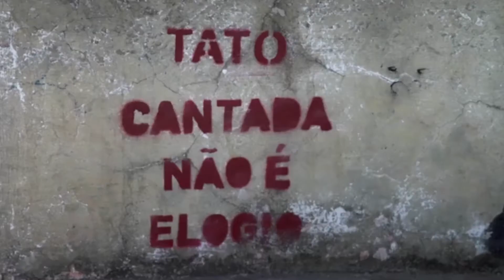Festival Santa Cruz de Cinema realiza retrospectiva com filmes premiados;